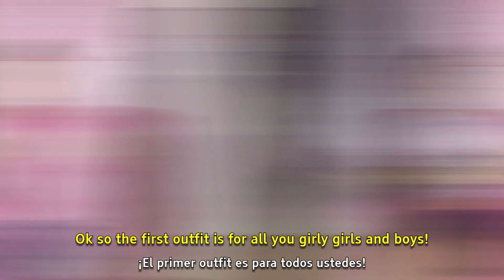Barbie Inspired Outfits: Channeling My Inner Fashion Icon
Barbie has always been an inspiration to me, and in this video, I'll be creating outfits inspired by my favorite Barbie looks! Join me as I mix and match pieces from Forever 21, Hot Topic, CakeWorthy, and Old Navy to create iconic ensembles that celebrate the timeless elegance of Barbie.

In everything I do, I believe that happiness and laughter are the most important thing to life. The goal of my videos is to put happiness and laughter into others lives. I do this by making fun/enjoyable content for my viewers. Tune in every Friday and Sunday to watch my latest videos!